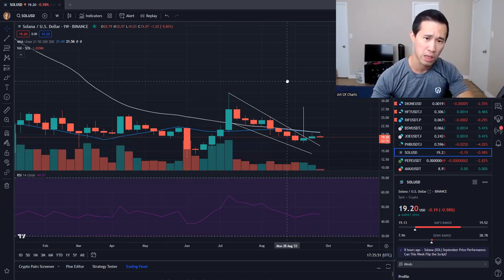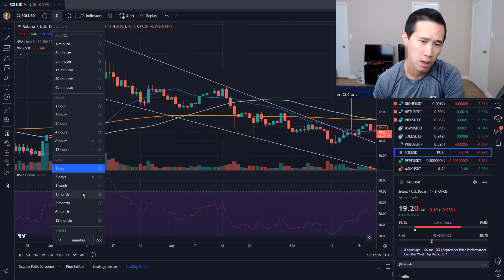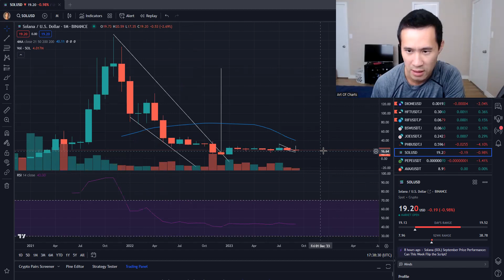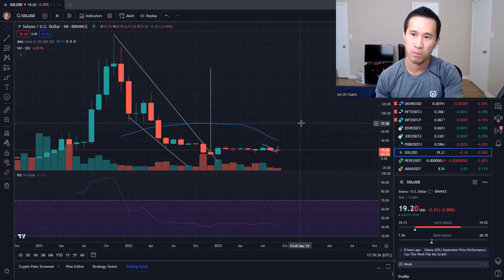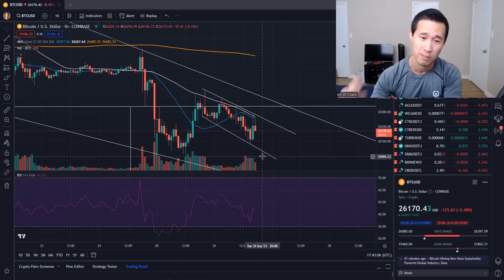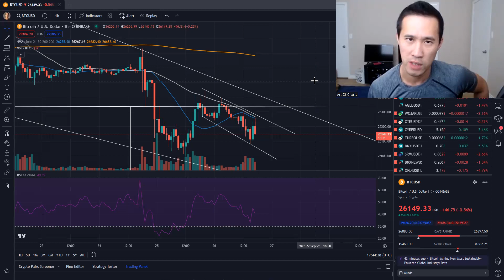What Is Up With Solana Cryptocurrency? SOL Token Coin Price Prediction Technical Chart Analysis News